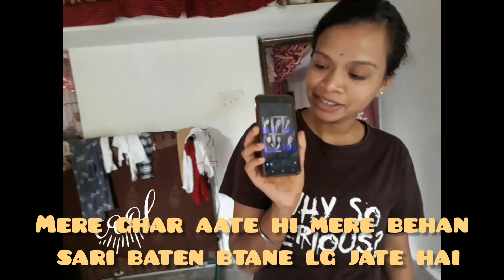🤗मैं जा रही हूँ अपने घर🏡 or मिले मुझे मेरे पापा , बहन के लिए मैं क्या लायी?🤔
🖐Hello everyone 😊my name is nikita yadav & Welcome🤗 to my YouTube channel.

 i love dancing,💃 gardening, 🌱traveling,🚌 cooking,🍲 study📗.

Here you can watch my daily📖📙🍲🍟🍫🏃‍♀️ lifestyle vlogs🤳

shoot vlog on Samsung j7 prime
Editing on inshot app
No gimbal.

Thankyou 😊